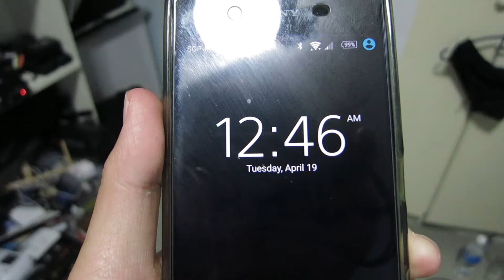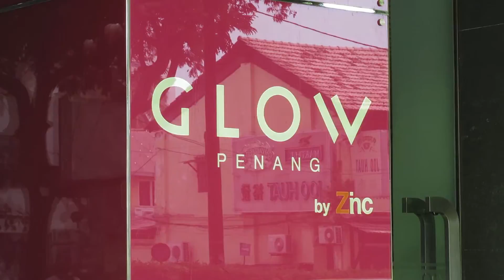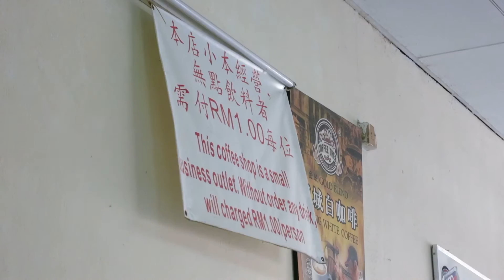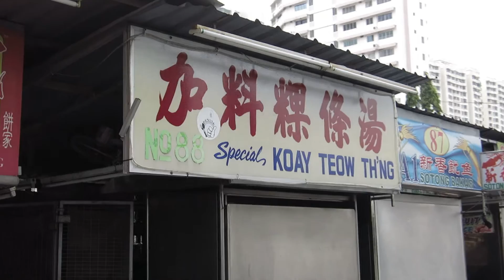TRAVEL VLOG - PENANG - Part 1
Music "High" by JBP